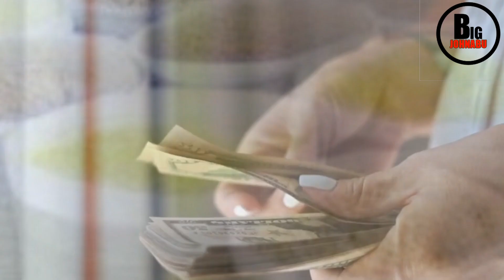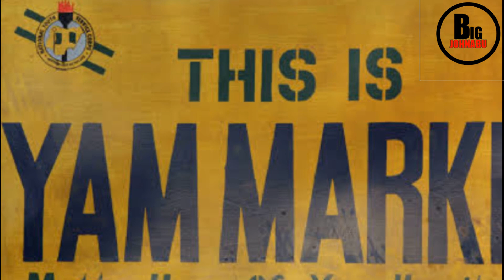How To Start Yam And Garri Distribution business In Nigeria | Where To Buy Garri In Bags Very Cheap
How to start yam and Garri distribution business in Nigeria, Business Ideas
A Guide to Yam and Garri Distribution in Nigeria
Are you ready to dive into the thriving world of yam and Garri distribution in Nigeria? 🇳🇬 This comprehensive guide is your key to starting and growing a successful venture in the agricultural market.

🚀 What You'll Learn:

Understanding the Market Dynamics
Sourcing Quality Yam and Garri
Establishing a Distribution Network
Marketing Strategies for Success
Overcoming Common Challenges
👩‍🌾 For Aspiring Entrepreneurs:
Whether you're a seasoned entrepreneur or someone looking to kickstart a new business, this video provides valuable insights and actionable steps to help you navigate the agricultural distribution landscape in Nigeria.

🌐 Connect with the Community:
Share your experiences, ask questions, and learn from others on the same journey.

🔗 Helpful Resources:
Access additional resources, templates, and contacts mentioned in the video. We've compiled a toolkit to support you on your path to success.

[Your Social Media Handles]
[Your Website/Blog]

Let's cultivate success together! 🌱💼